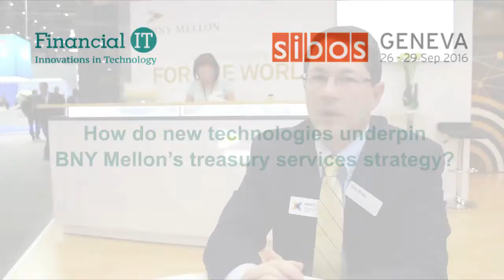Financial IT speaks with Tony Brady from BNY Mellon at Sibos 2016